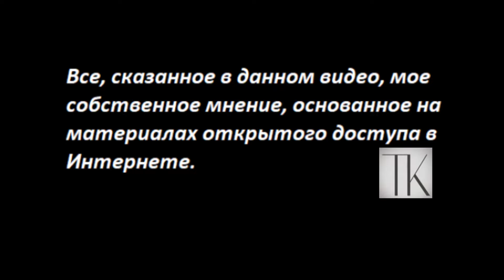Завтракаем с ТК-2_А кто проверяет президентов на психическое расстройство № 5601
Обращаться:
 - Если вы за пределами России:
Вы можете помочь каналу по реквизитам:
Карта Приват
 - 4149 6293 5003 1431 Татьяна Карацюба
Карта Сбербанк
 - 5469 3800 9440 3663 (пока не работает)
Тiktok
 - TanyaKaradag (@tanyakaradag)
Е-майл